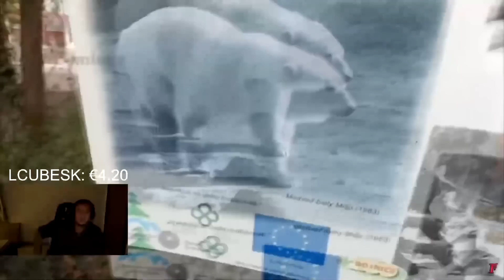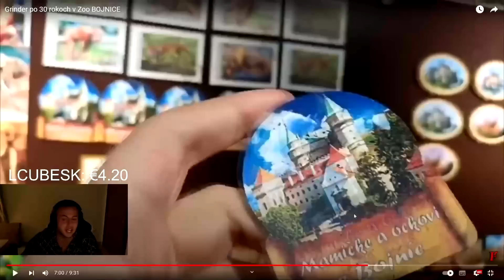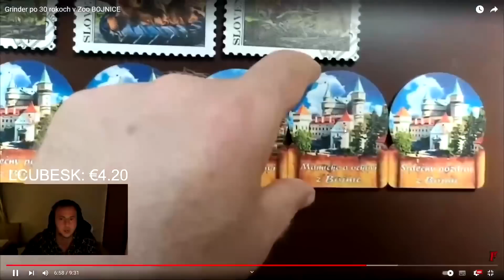Maťo - PISKOTY Grinder v Zoo - "Co prdzíš"